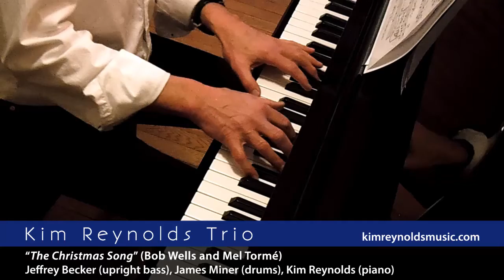Kim Reynolds Trio | "The Christmas Song"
Jeffrey Becker - bass, James Miner - drums, Kim Reynolds - piano